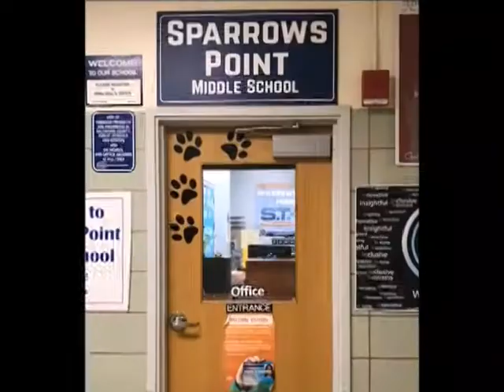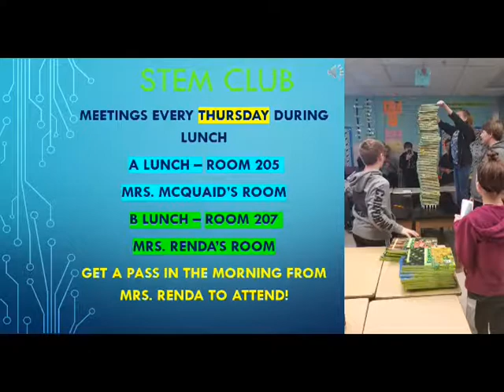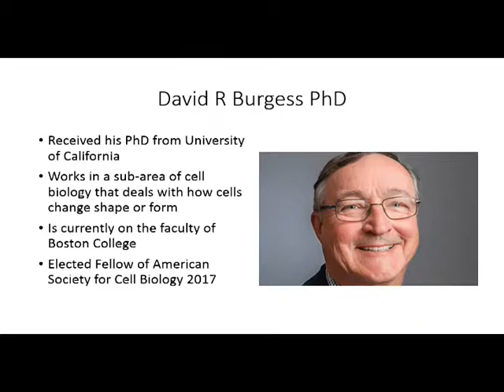November 30, 2018